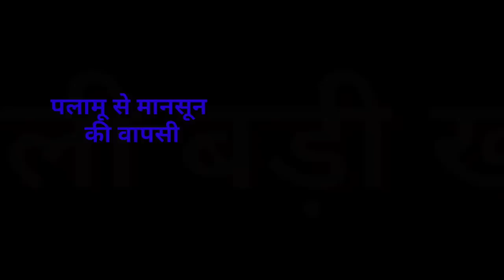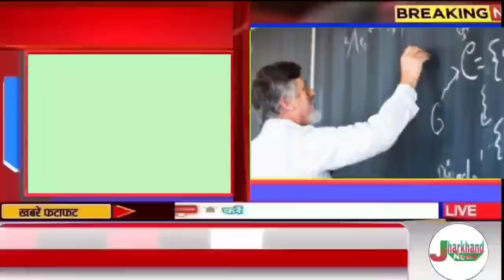संध्या सामाचार 15 अक्टूबर 2022 झारखंड की ताजा खबर । Today Jharkhand News,Para Teacher News Jharkhand